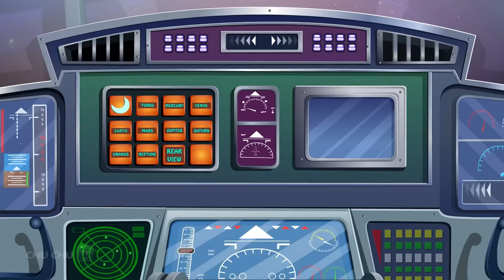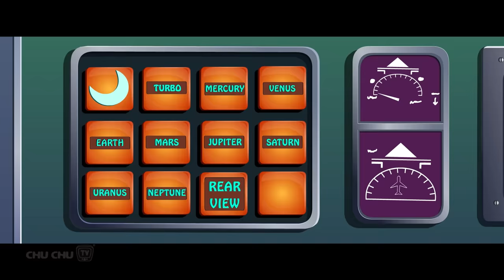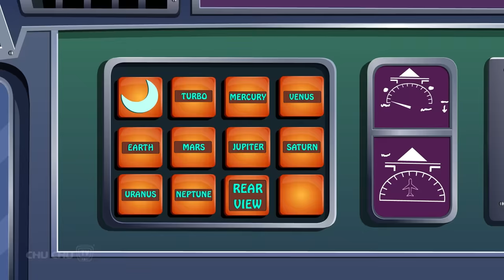ChuChu TV Police Saving the Moon Rocks - A Space Adventure Episode - Fun Stories for Children